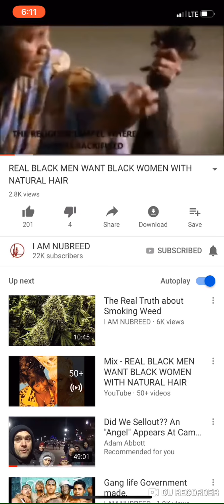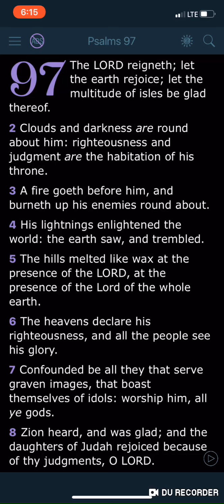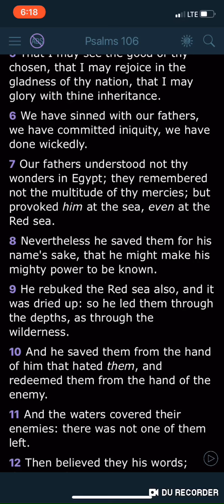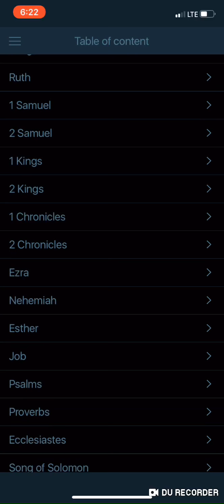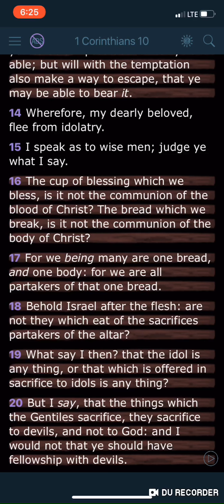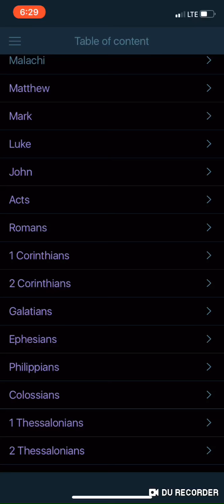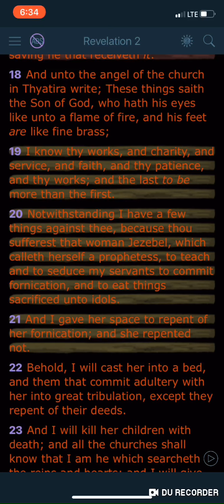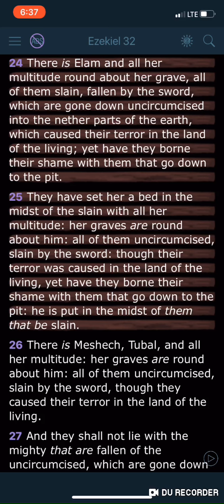Stop with the WEAVE‼️